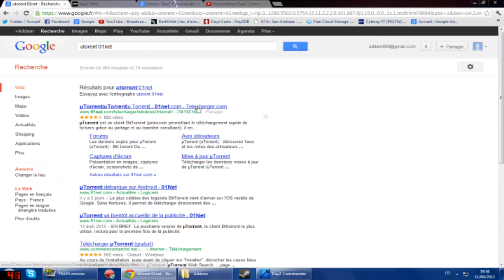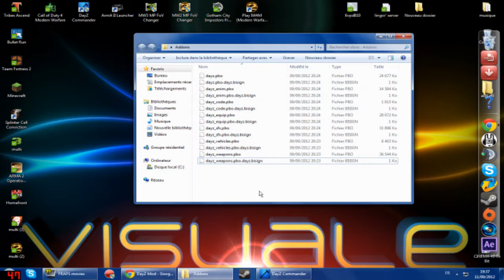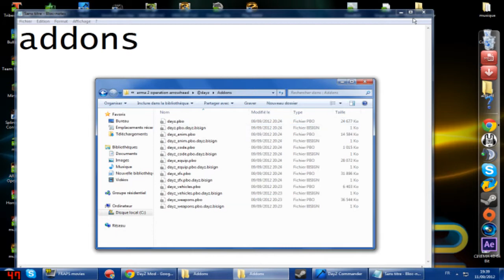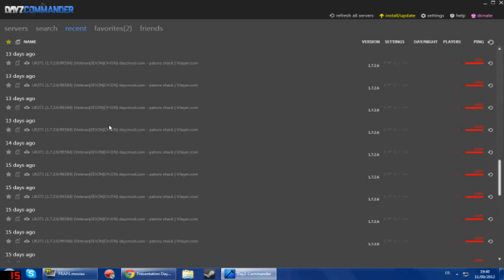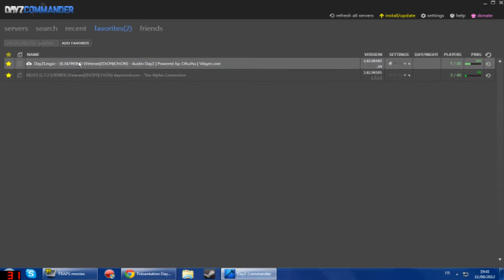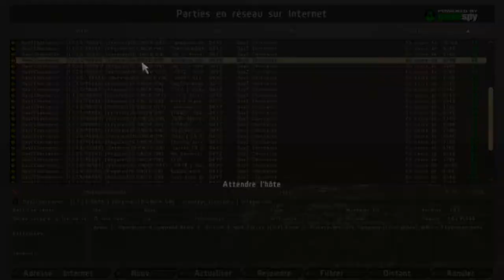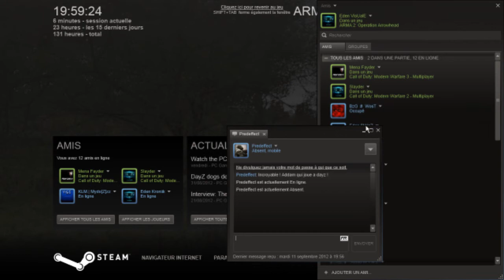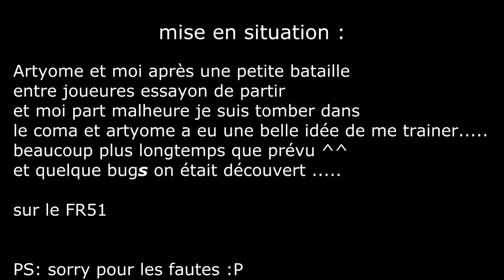TUTO #1 installer DayZ | Gameplay DayZ + Bonus | commmentary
Yop tout le monde aujourd'hui on se retrouve pour le tuto d'installation DayZ promis dans la description de la présentation DayZ ) et aujourd'hui je vous montre aussi mon petit stuff que j'ai en Server normale et je vous previent également des prochaines vidéos qui vont sortir. J'ai oublier de vous précisez que la prochaine vidéo seras le montage en cour d'édit où je vous ai montrer quelque exclus !

♔    SOMMAIRE :   ♔

-Tuto installation DayZ.
- Gameplay.
- parler des prochaines vidéos a venir !
- Bonus.

♔ Liens utile ♔

♔     Chaines :   ♔